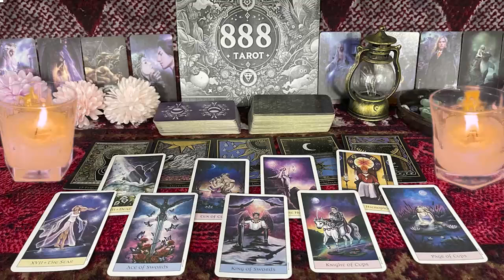TAURUS ❤️IF YOU THINK THIS PERSON IS NOT INTERESTED, UM THINK AGAIN💗🫢 END OF OCTOBER LOVE 🤩🔥😍